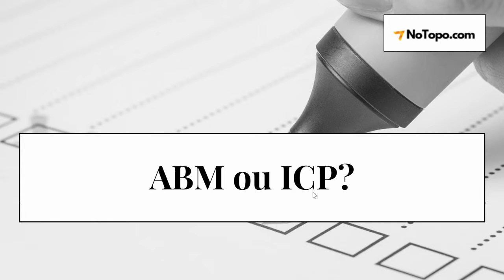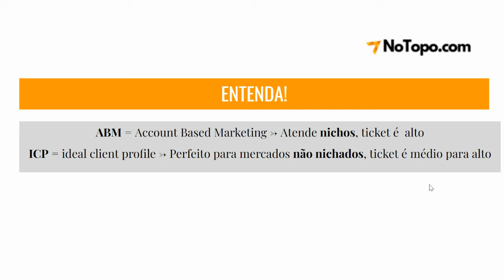ABM vs ICP - o que são e quando escolher um ou outro?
Esta aula é parte do Curso: Máquina de Vendas para Mercado B2B. Confira no link que segue: